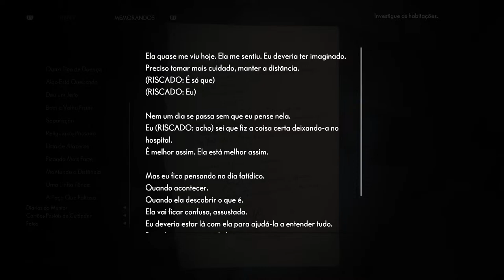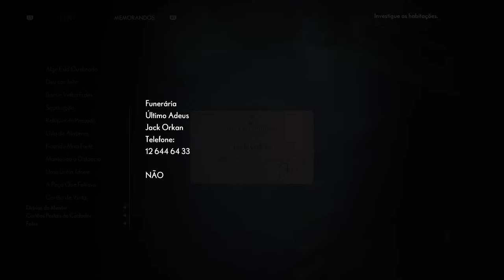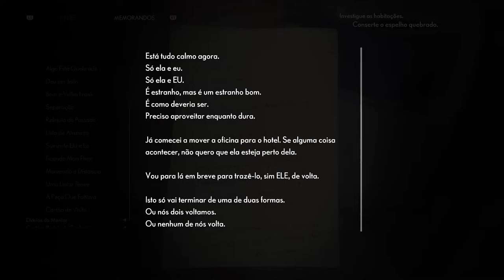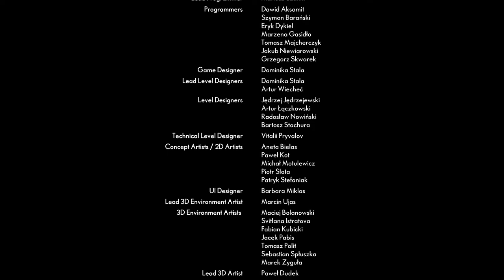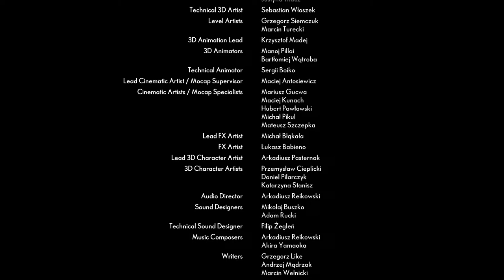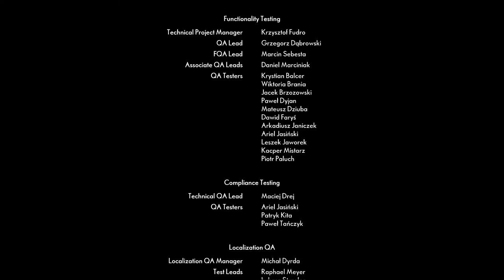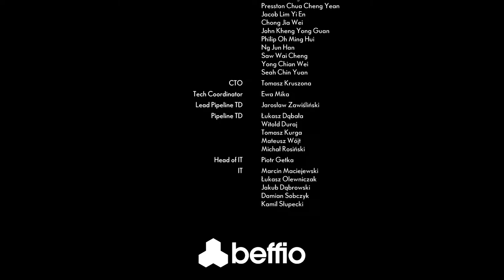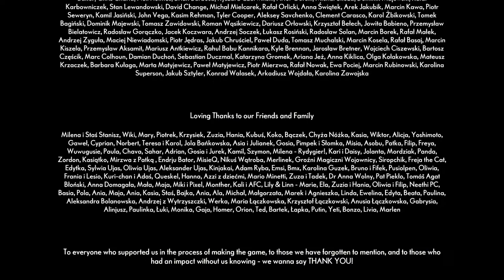[+18] The Medium #06 (final)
Olá, sou o Joe de Lima! Sejam bem-vindos e bem-vindas ao meu canal de cultura pop, com destaque em games e vídeos de reação.

- Dragão de Gaia
- Senhora da Lua